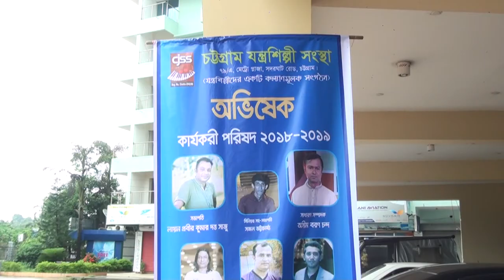চট্টগ্রাম যন্ত্রশিল্পী সংস্থার নব নির্বাচিত কমিটি ২০১৮-২০১৯ এর অভিষেক ও পিকনিক অনুষ্ঠান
Place - Hotel Kollol, Cox'sbazar